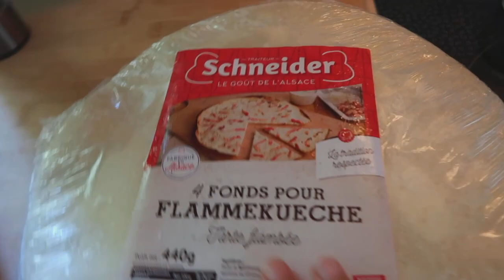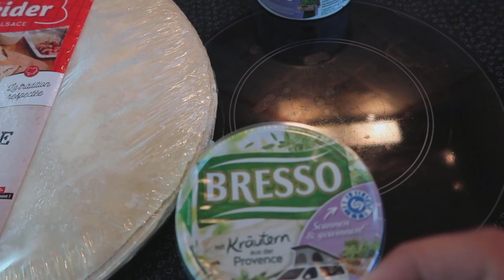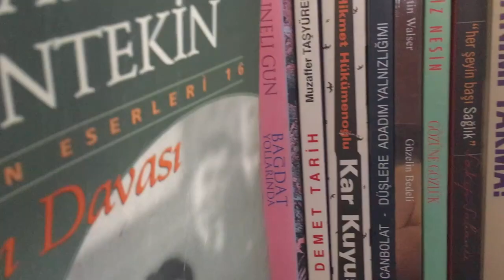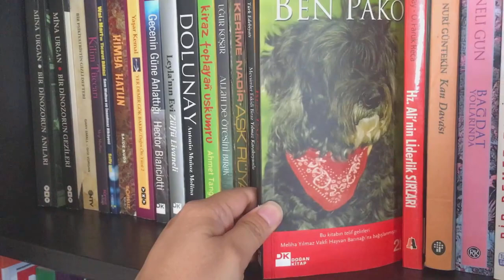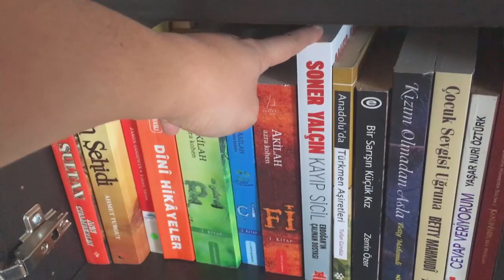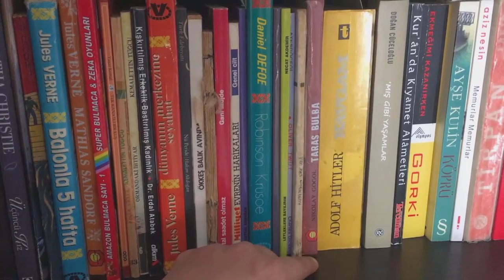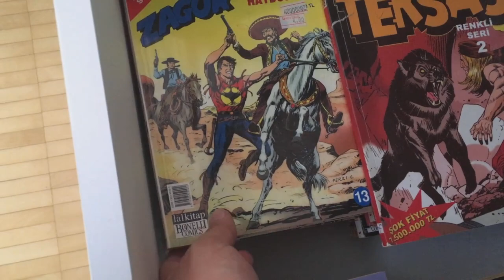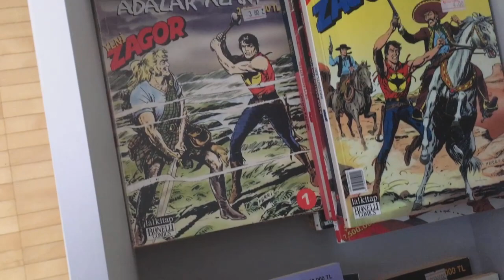Fransiz Lezetti ve Annemin Kitapligi